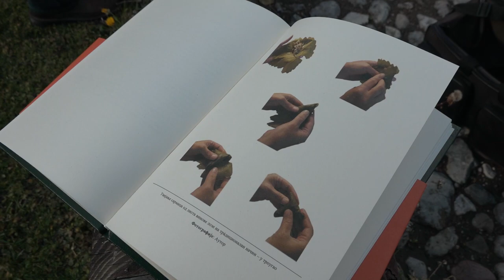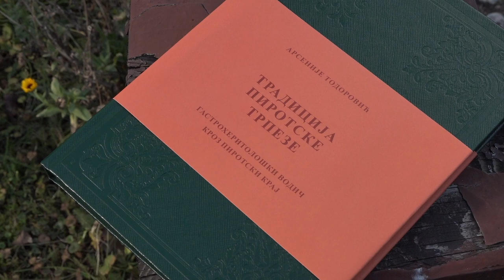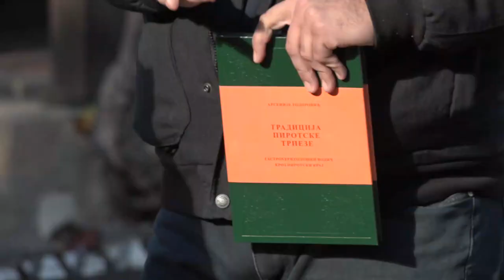NOVA KNJIGA MUZEJA PONIŠAVLJA ''TRADICIJA PIROTSKE TRPEZE''